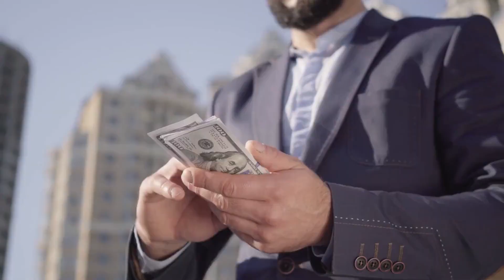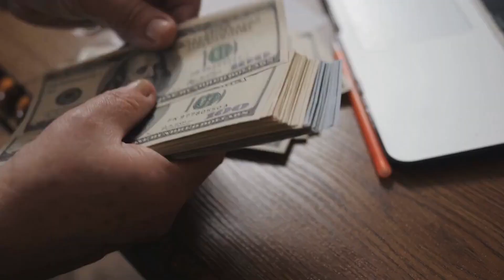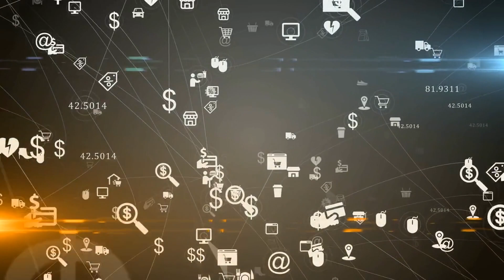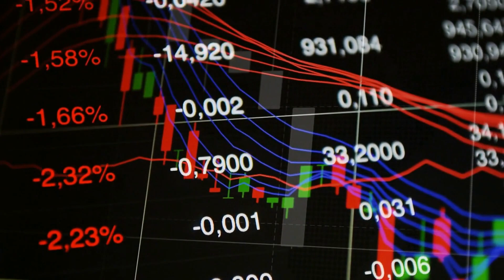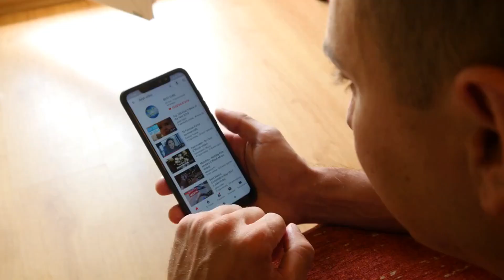Billionaires Luxury Lifestyle 2023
Hi Everyone
In this vidoe, we are going to talk about Billionaires Luxury LifeStyle in 2023.

Get motivated going into 2023 by the billionaire luxury lifestyle! Experience what the luxury lifestyle of billionaires look like and digest all the motivation!